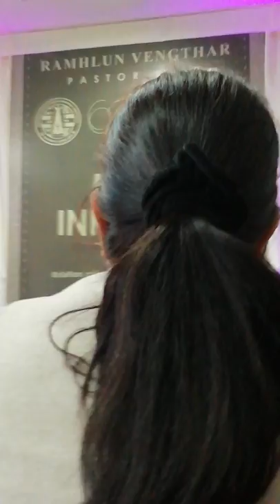Bial Hmeichhe Khawmpui Mual Inkhawma Tetea Hmar thusawi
Ramhlun Vengthlang Presbyteian Kohhran